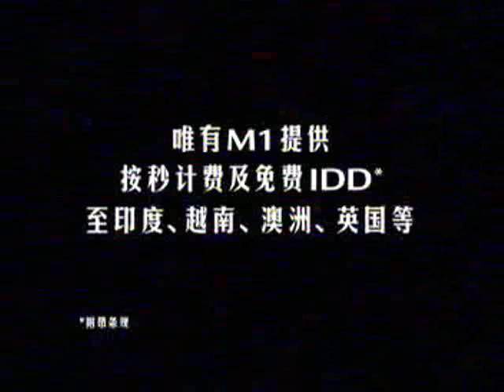M1 Ad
India